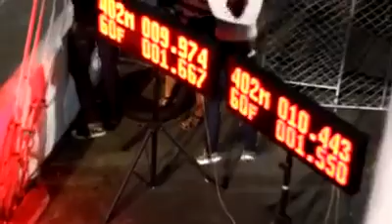Ducati 1299 Vs Honda Sonic